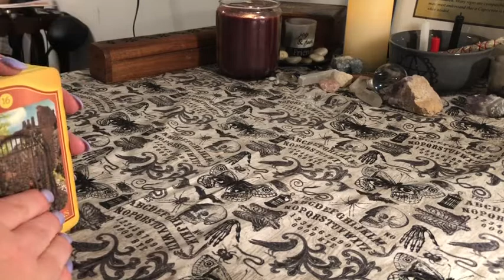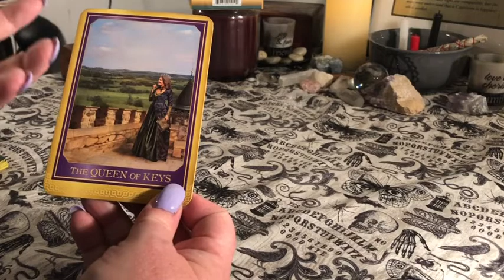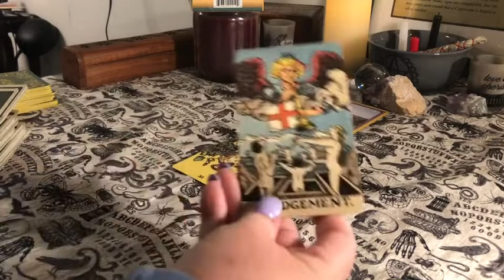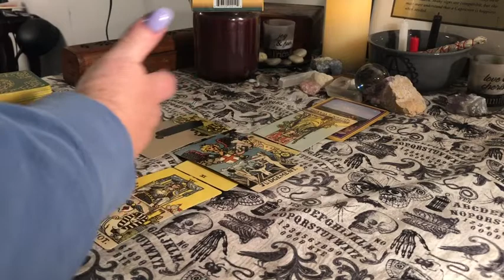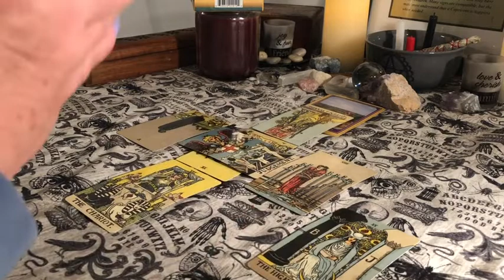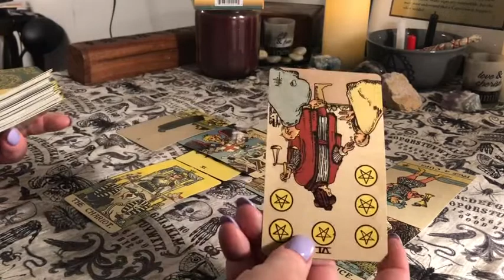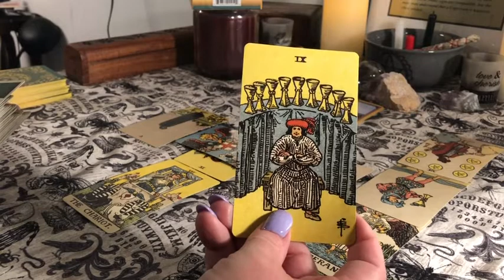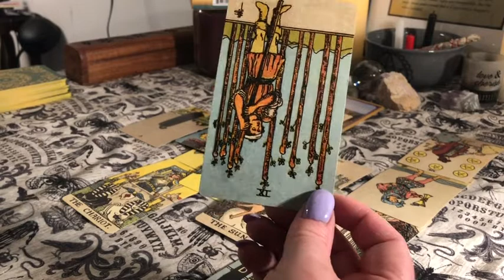LEO ♌️ MAY 2019 ♌️ No More Regrets